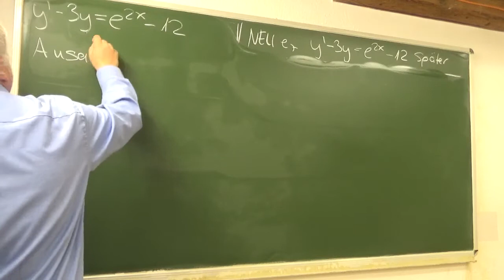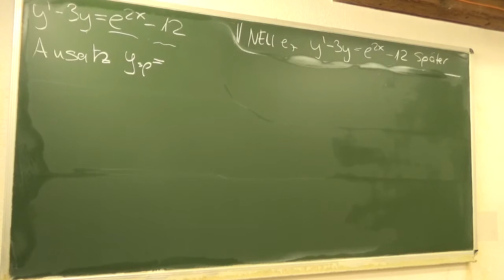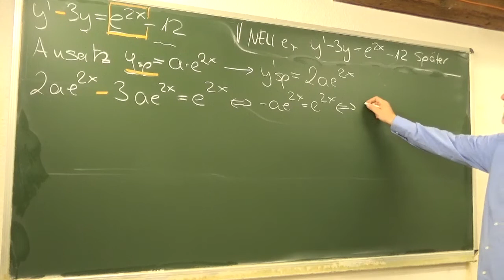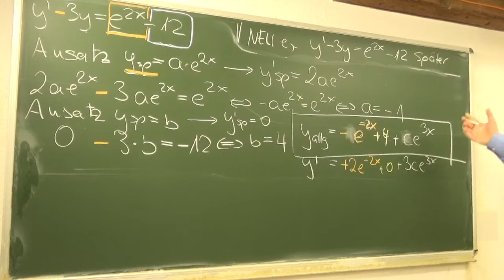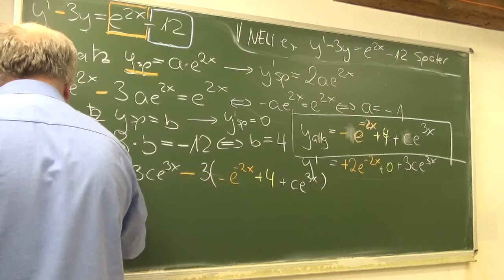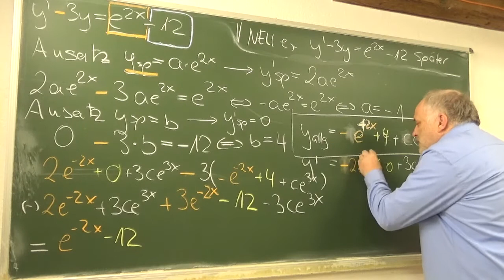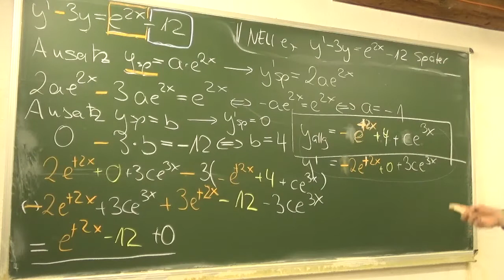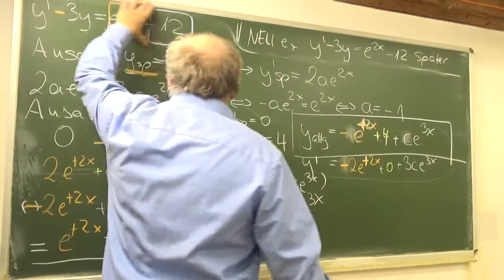Inhomogene lineare Dgln: Die Ergebnisfunktion ist eine Exponentialfunktion y'-3y=e^{2x}-12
Aufgabe analog zu 204/525 aus Hurra Mathe (Version 7.1)       gefilmt am 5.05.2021